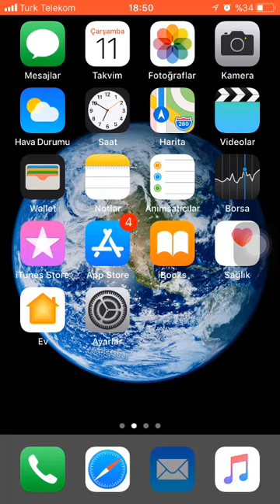İphone İle Yeni Format!!! (Mobil Versiyon)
oyun delisi,
oyunbros,
oyun gemisi,
oyuncak yap,
oyun havası,
oyuncak abi,
oyun hamuru,
oyuncak,
oyuncax tv,
oyunlar
mobil oyunlar,
mobil oyuncu,
mobil oyunu,
mobil oyunlar online,
mobil oyunlar internetsiz,
mobil oyuncular,
mobil oyun kanalı,
mobil oyun yapımı,
mobil oyunlar enes batur,
mobil oyun incelemesi
ıphone 8,
ıphone x,
iphone x tanıtım,
ıphone 6,
ıphone 7 plus,
ıphone 6s,
ıphone 5s,
ıphone 10,
ıphone zil sesi,
ıphone se